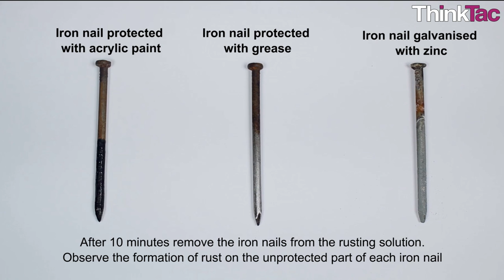Reaction - Corrosion | ThinkTac